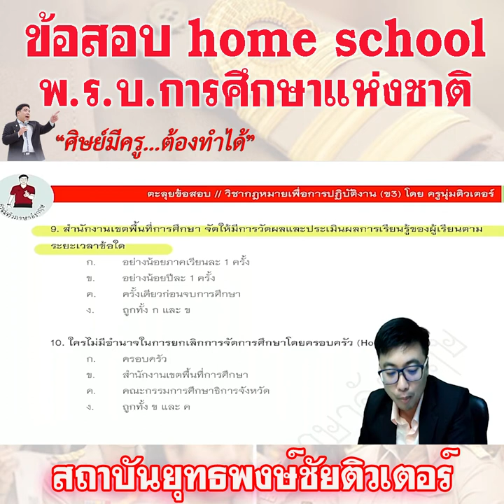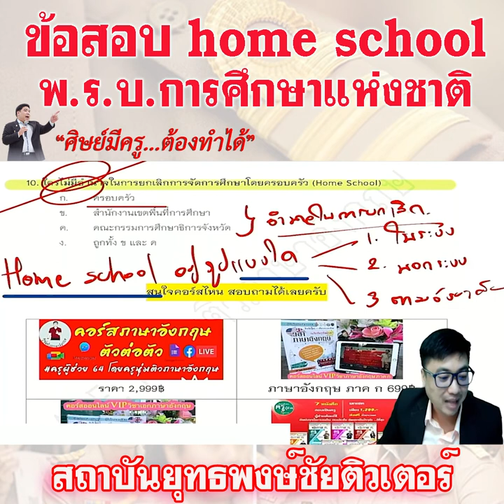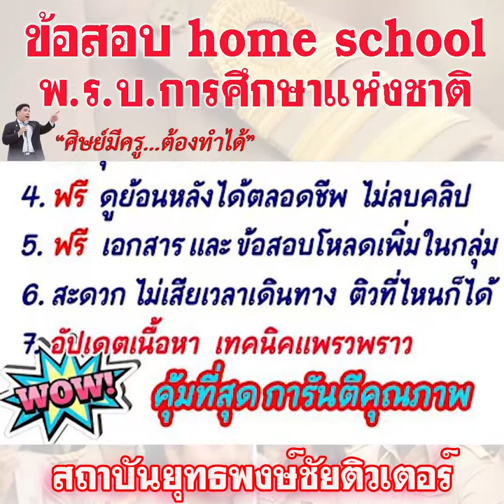📌ข้อสอบ home school ออกสอบทุกปี